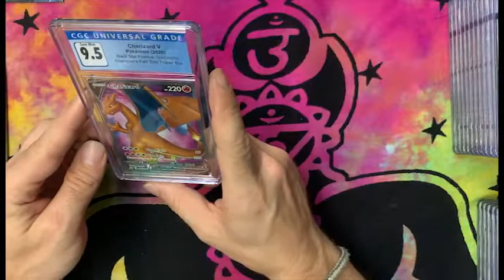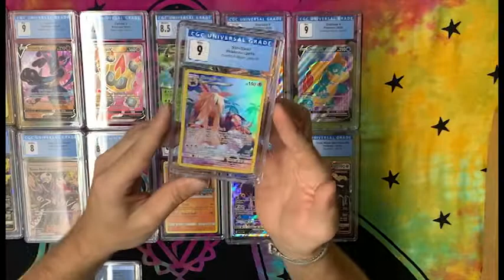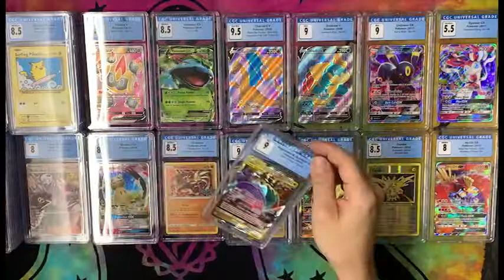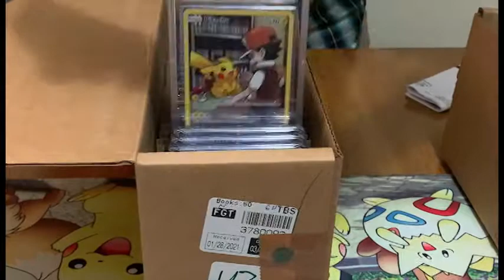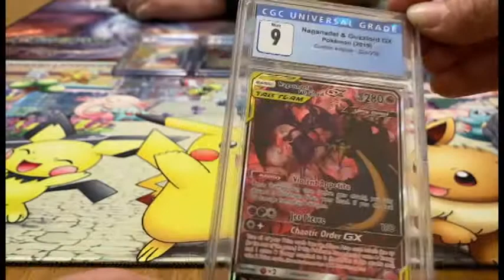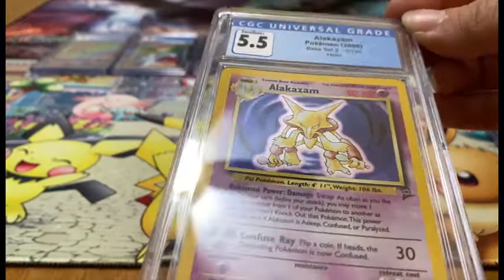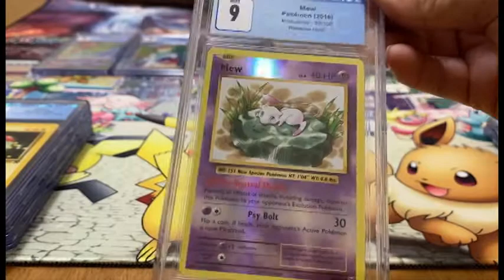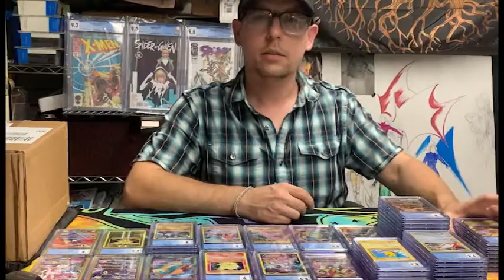Unboxing Our 2ND Graded Pokemon Submission.